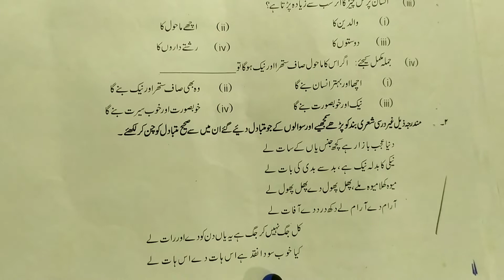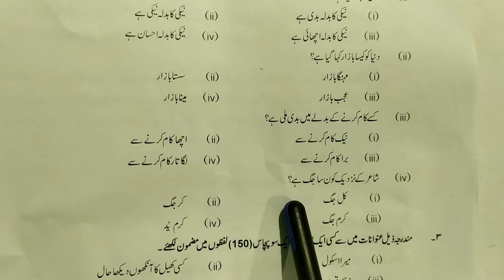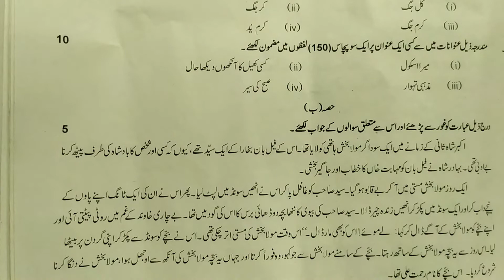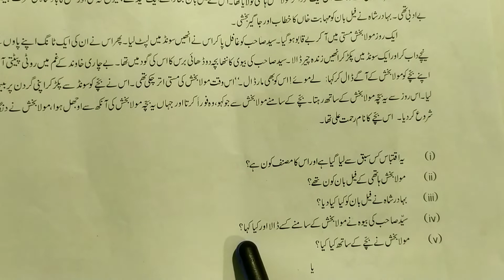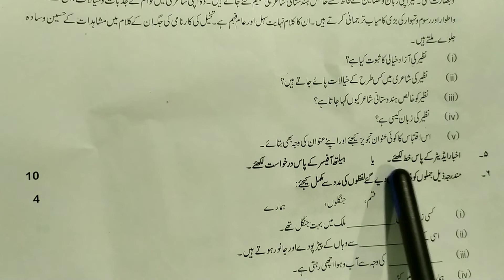💪Urdu Simple PaPer For Class X || Urdu Question Paper 2022💪